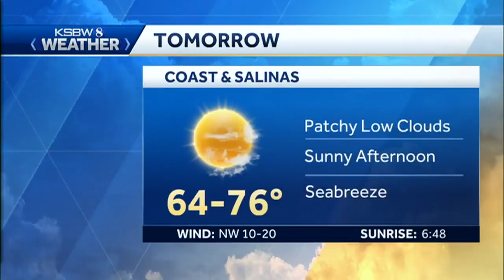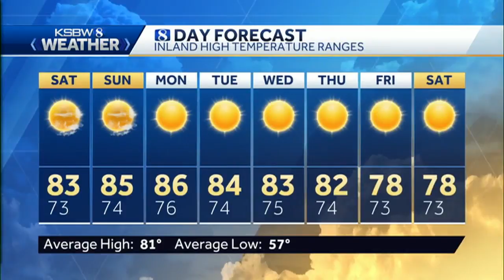Sunny weekend with mild inland temps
KSBW Meteorologist Gina DeVecchio has your weekend forecast